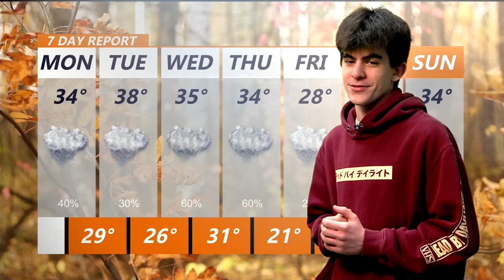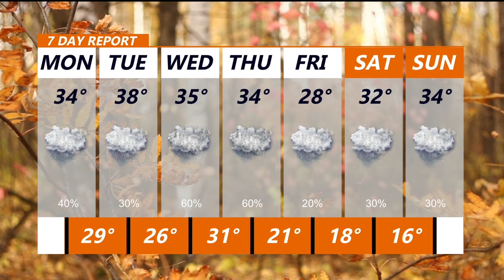1 23 Art Take 2